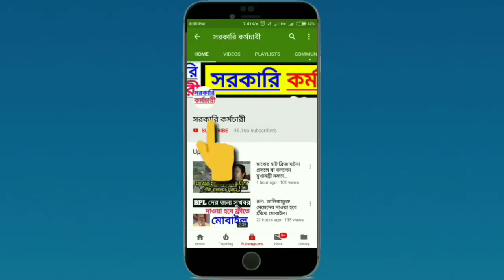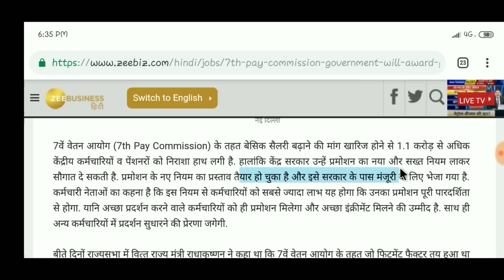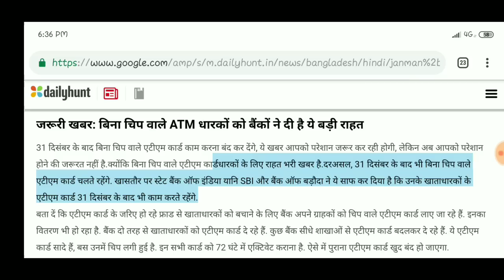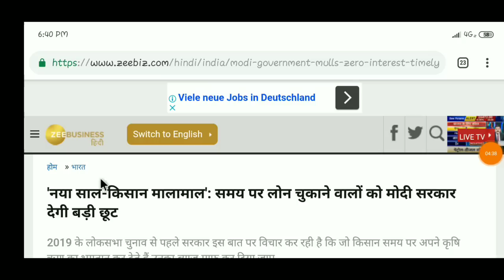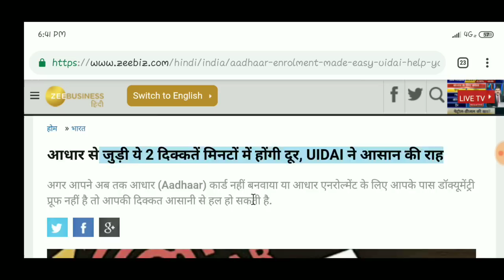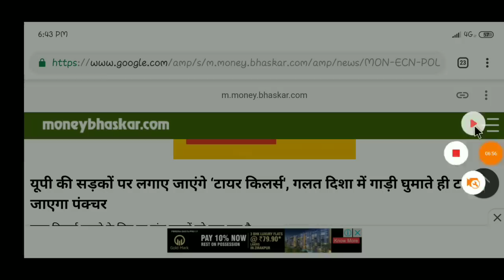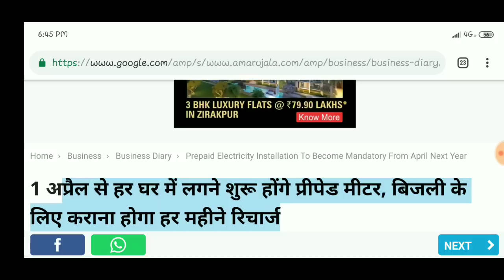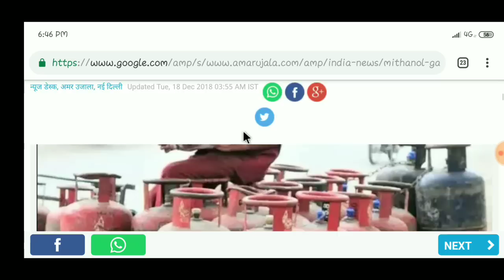দেশবাসীর উদ্দেশ্যে বিরাট ঘোষণা মোদীর | Big Breaking News Today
Big Breaking news today Modi